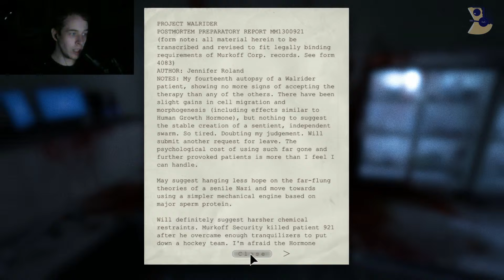Let's Play Outlast #21 - Feuriger Abschied von Vater Martin [German/HD/] [Facecam]